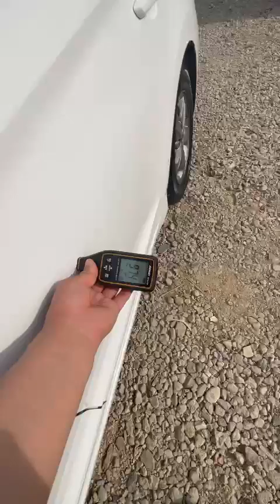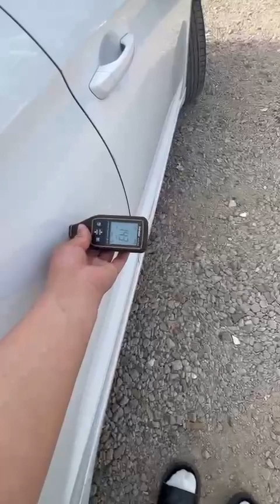Example of vehicle inspection in Kyrgyzstan language